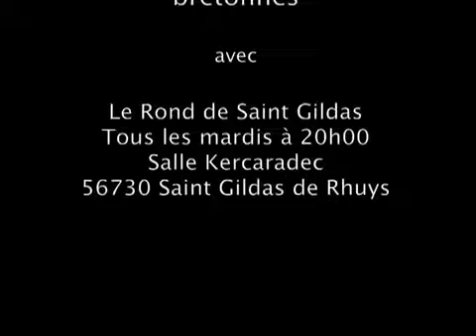Initiation Kost ar C'hoat